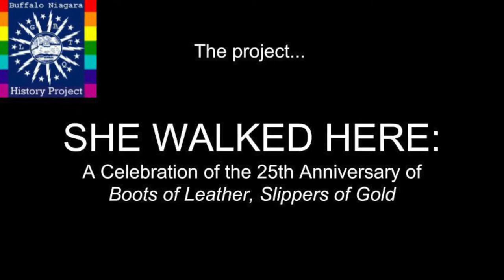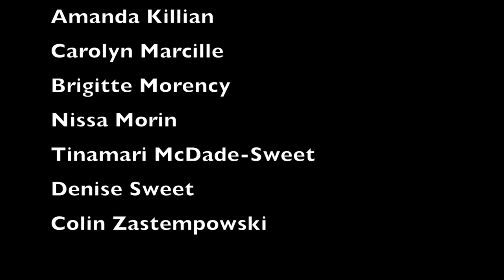She Walked Here: About the project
The Buffalo-Niagara LGBTQ History Project invites presents the launch of the new project: She Walked Here.

This project celebrates the 25th anniversary of the release of "Boots of Leather, Slippers of Gold: The History of a Lesbian Community," by Elizabeth Lapovsky Kennedy and Madeline D. Davis, and includes Community Reads events a walking tour of old lesbian bars in Buffalo, NY.

The launch will take place at The Historic Colored Musicians Club on 145 Broadway Street. The Club is not only physically close to where many old famous lesbian bars used to stand, it also has historical connections with some of them, such as The Little Harlem Hotel. Besides dramatic readings and discussions of Lapovsky Kennedy and Davis' ethnography, the Community Read would include a lesson in old forms of dance by older lesbians to younger ones (and everyone in attendance).

Later this summer, the walking tour will include a performative element: walkers sharing thoughts and memories, performers responding to the history of Buffalo's lesbian historical spaces, we would like to document this event.